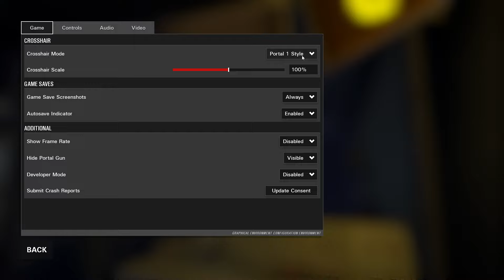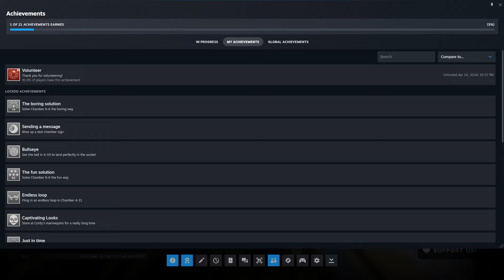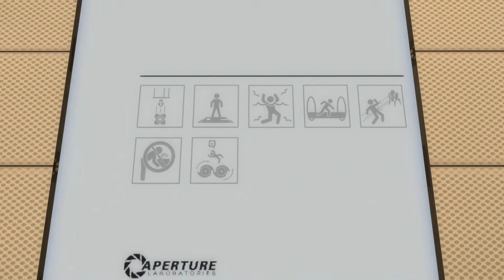[VOD] Portal: Revolution - Part 1 "Revolutionary Tutorials"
You know what would be truly revolutionary? A second portal.